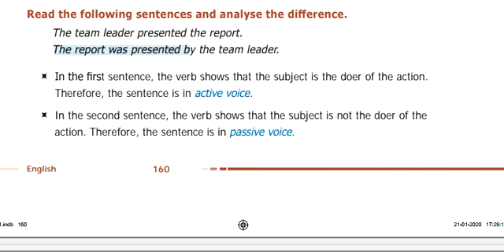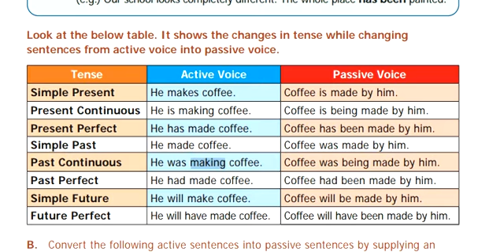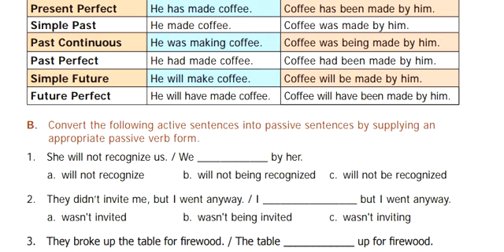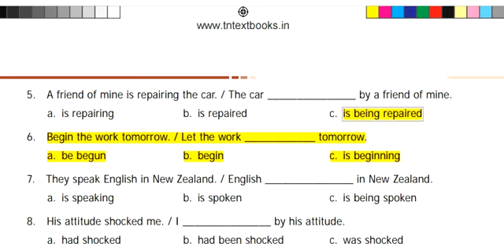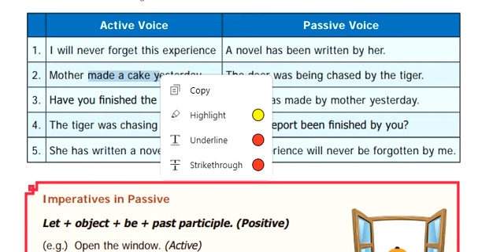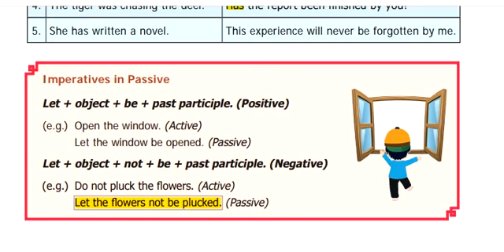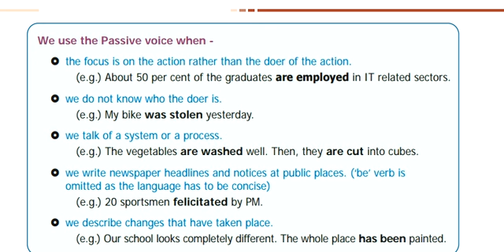TNPSC | English | Active Voice Passive Voice | Class 9